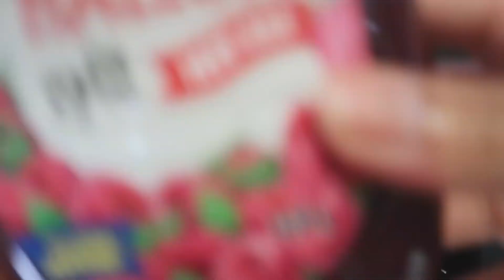My Morning Breakfast Swedish Style | One Pan Egg Toast | Quick And Easy Ideas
Learn how to make Omelette sandwich. Quick and easy breakfast that anyone can make.